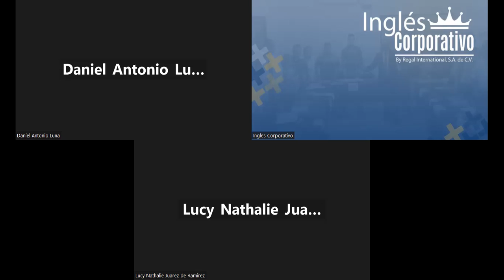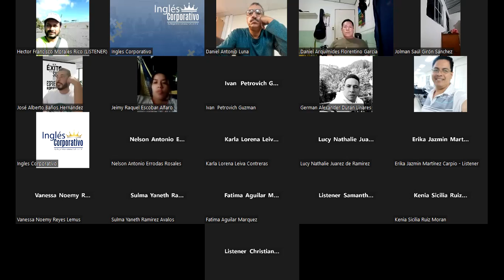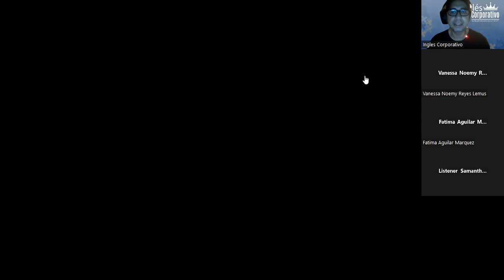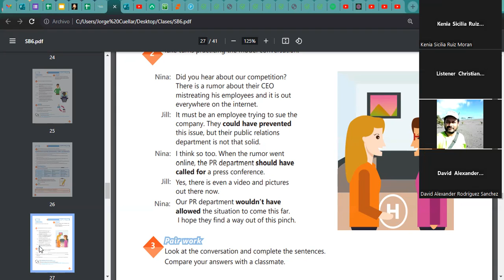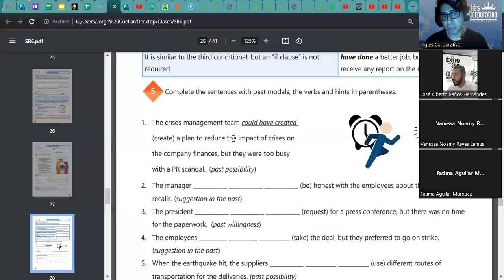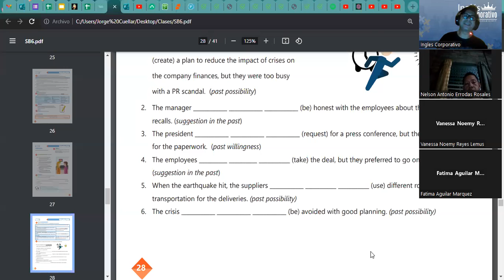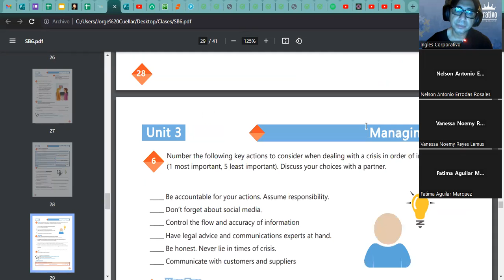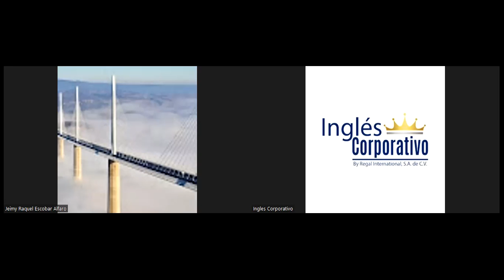Sesión 17-9-08-23-29750-8048-0117/2023-Ascencio-Suggest a course of action to face crisis